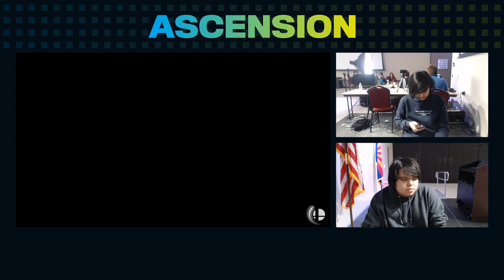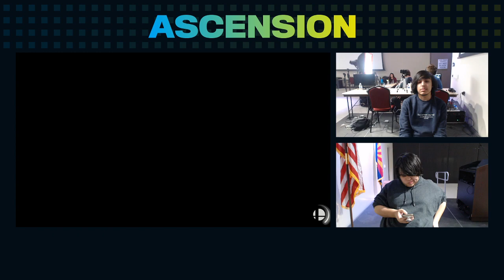Ascension: Back To Basics Ultimate Singles Grand Finals - Silver (Lucina) vs Stroder (Joker, Greninj